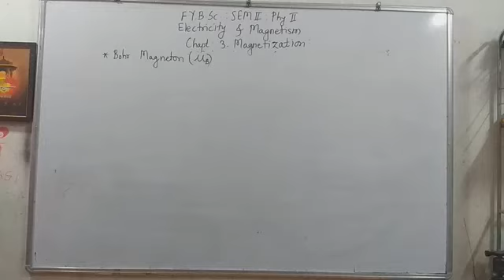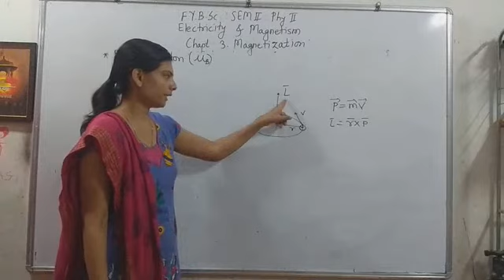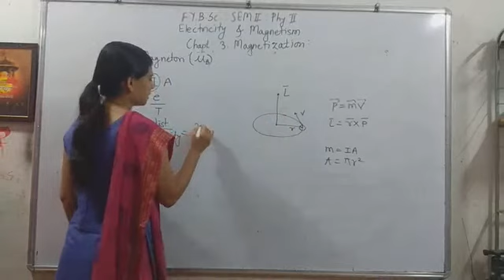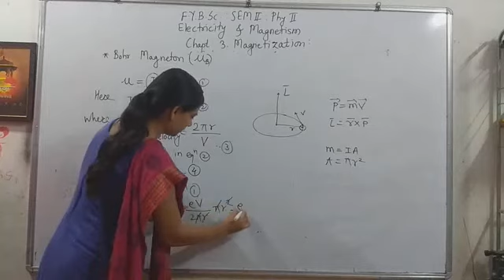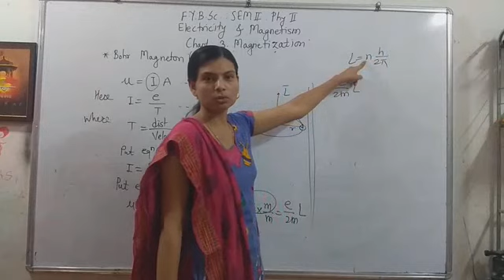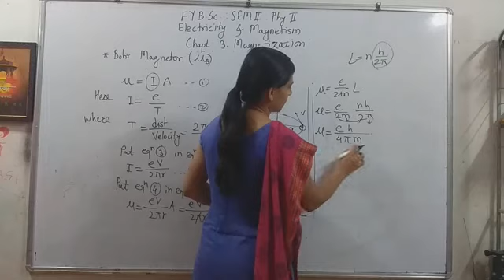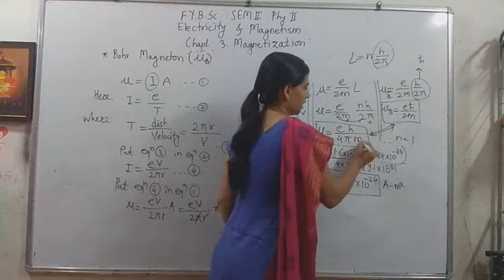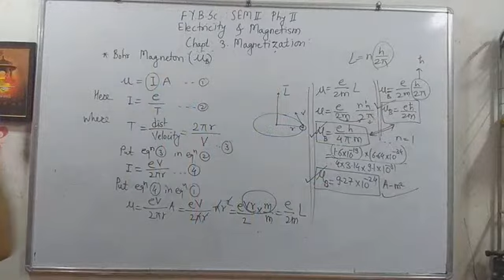F.Y.B.Sc:Part 5:Phy2(Electricity & Magnetism):3.Magnetism_ Bohr magneton